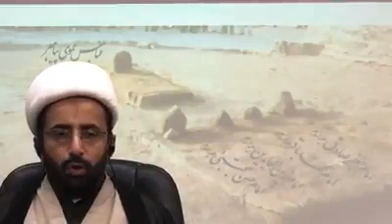8 Shawwal | Youm-e-Inhidaam-e-Jannat-ul Baqee | Maulana Waseem Abbas